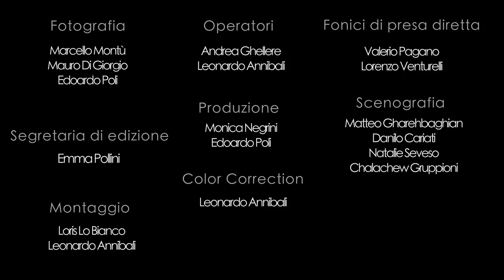"Quiescenza", un cortometraggio - "Quiescence", a short movie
Un piacevole incontro fra vicini di pianerottolo si rivela essere una fantasia condivisa da entrambi ma mai realizzata a causa della loro inerzia e paura.

In collaborazione con l'associazione culturale Rosencrantz e Guildenstern di Bologna.
Esordio alla regia di Loris Lo Bianco.

Incontrandosi sul pianerottolo di casa, i due protagonisti intrattengono una conversazione "sulle righe" la quale li porta a entrare in intimità solo per poi scoprire che trattavasi soltanto di una fantasia comune a entrambi. Incontrandosi poi, realmente, sul pianerottolo, nessuno dei due riesce a prendere il cuore (e il coraggio) in mano per iniziare una conversazione.
A seguito di un lungo stacco temporale, vediamo il protagonista maschile risvegliarsi vecchio e circondato da cartoni di pizza, mai realmente risvegliatosi da quello stato di "pausa" che da il nome al corto: Quiescienza

Una riflessione sull'immobilità, l'inerzia, l'incapacità di distruggere la propria minuscola bolla di comfort per vedere cosa c'è fuori.

Un sentito grazie agli abitanti di "casa Nenna".
Un enorme plauso alla troupe tutta.

In collaboration with the cultural association Rosencrantz & Guildenstern of Bologna.
The directorial debut of Loris Bianco.

A reflection on immobility, inertia, inability to destroy our tiny bubble of comfort to see what's out.

A heartfelt thanks to the people of "house Nenna".
A huge applause to the whole crew.